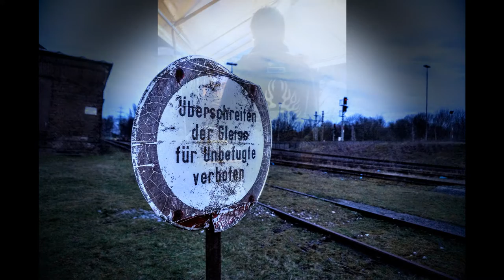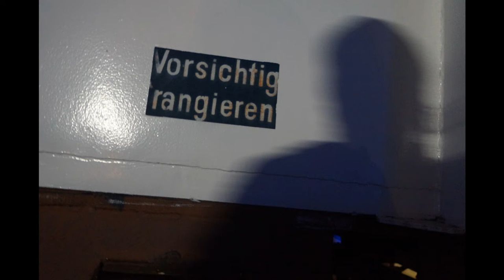COUNCIL GROUP - TAILOR GIRL (New Release May 2019)